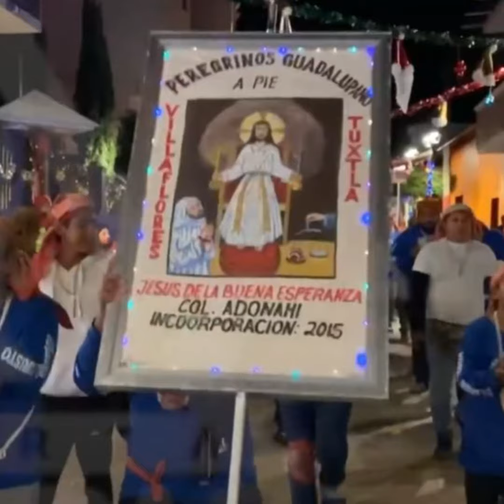Saldo total en peregrinaciones: 43 mil personas, 20% más que en 2022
Las peregrinaciones a las Virgen de Guadalupe en Tuxtla Gutiérrez fue superada en 2023 en comparación con el año pasado y hubo un repunte del 20 por ciento, reportó la Secretaría de Protección Civil, donde reportó que no hubo incidentes que lamentar.